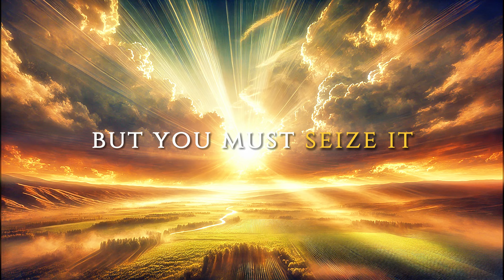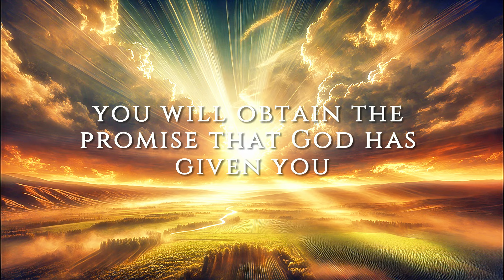222 | The Time is NOW: Seize God's Promise Before It Slips Away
Have you been seeing 222 lately? Last week, the Spirit gave me revelation concerning this present season. Watch this if you've struggled to see God's promise manifest in your life.

*—Besides my call to ministry, I am a certified life coach and mentor.*
*CHANNEL MEMBERSHIP*
Consider joining the channel to get access to perks in a more intimate format where I share things that aren't quite ready for a wider audience: